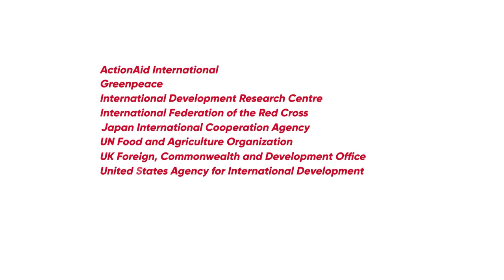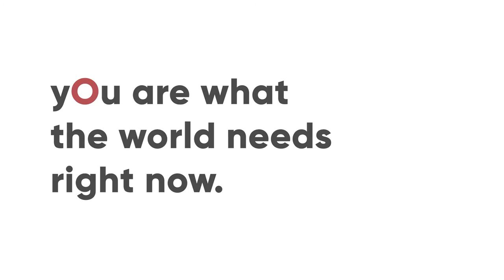What is development studies?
IDS Ranked first in the world for Development Studies

We deliver world-class research, learning and teaching that transforms the knowledge, action and leadership needed for more equitable and sustainable development globally.